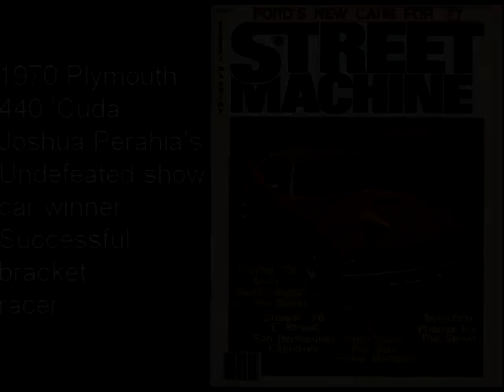Joshua Perahia - It Must Be Love (Mopar Tribute)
God, Mopars, and Heavy Metal